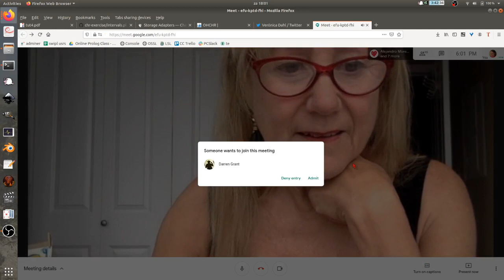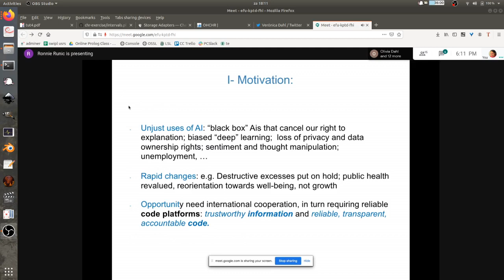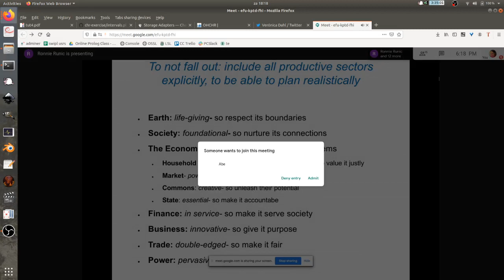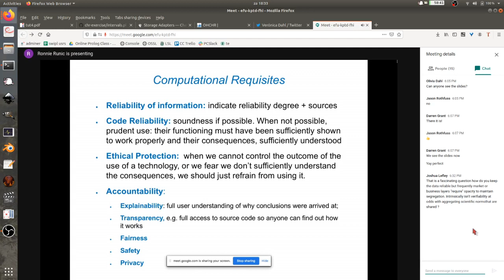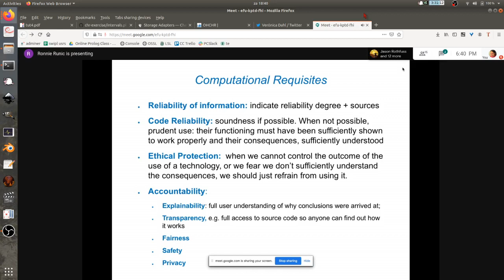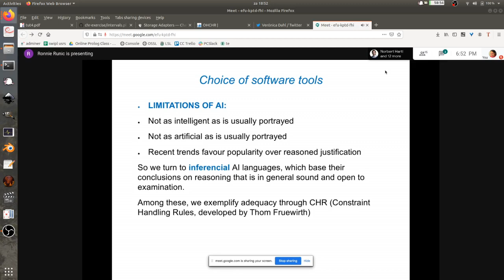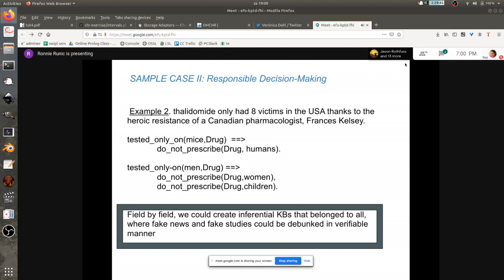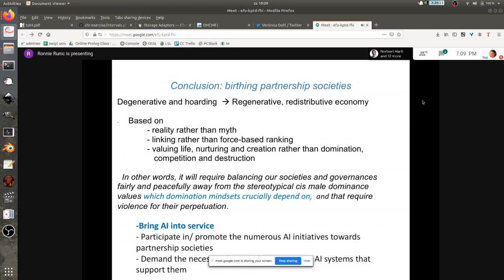Veronic Dahl Guest Lecture, "Towards Regenerative AI"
Veronica Dahl, one of the founders of the field of Logic Programming, discusses how AI, and in particular CHR, can move society away from structures of domination.